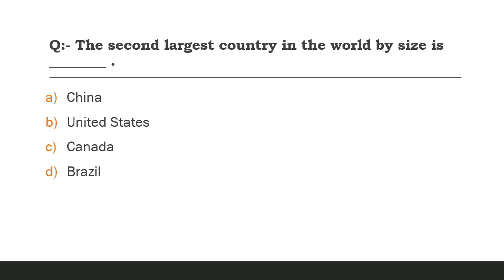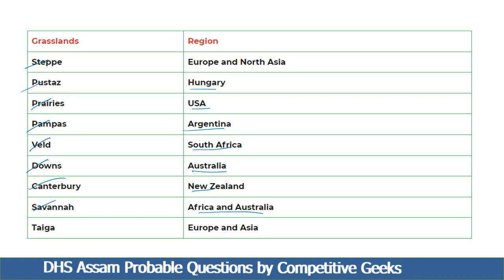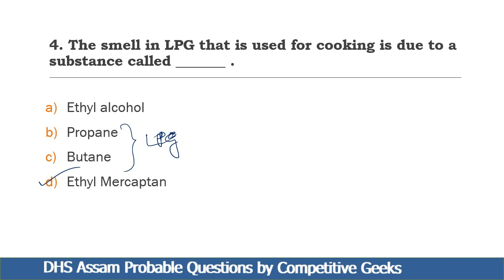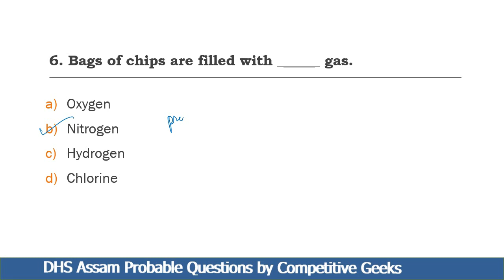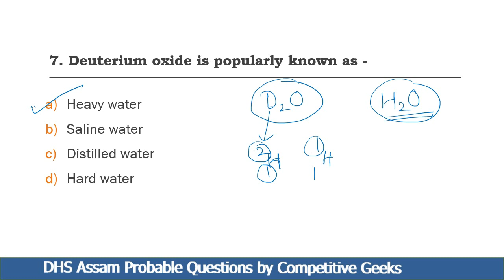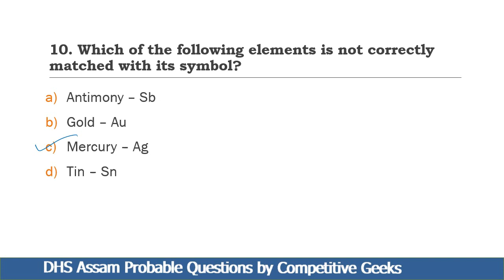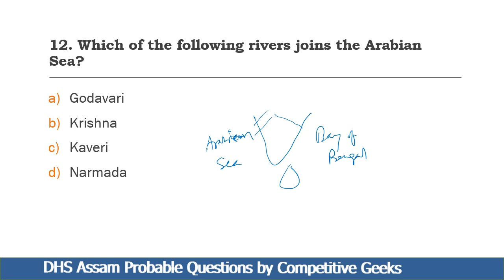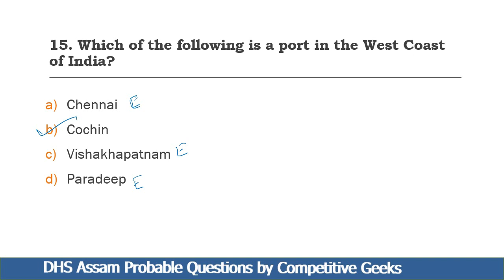DHS Assam Most Important MCQs - (Part 5) || DHS Assam Recruitment 2022 (Must Watch!)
In this DHS Assam Special Series, @Competitive Geeks brings to you very important and PROBABLE questions for DHS Assam Examination 2022. The Written Examination will be conducted for four directorates, viz, DHS, DME, DHSFW and AYUSH.

This video is the 5th Part of the said series.
The Recruitment drive will be conducted for almost 4000 posts (Technical and Non-Technical). There are various Grade-III and Grade-IV posts in the said Advertisement.
All questions of this video are prepared based on the pattern of previous year question papers.

In our channel, we provide Assam Job Information as soon as there is any new job in Assam.

0:00 Introduction
4:19 The smell in LPG that is used for cooking is due to a substance called
4:59 Which of the following is the National Aquatic Animal of India?
8:22 Who wrote the famous book 'Discovery of India'?
9:21 Which of the following elements is not correctly matched with its symbol?
10:41 Which of the following rivers joins the Arabian Sea?
11:20 Which of the following is the essential element for batteries used in electric vehicles?
12:03 Which of the following is not a port along the west coast of India?
12:34 Which of the following is a port in the West Coast of India?